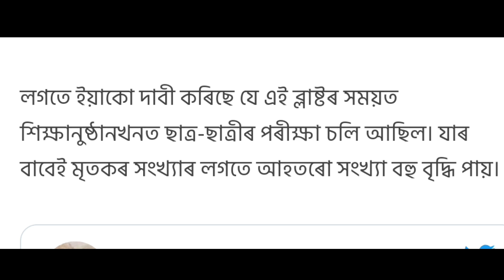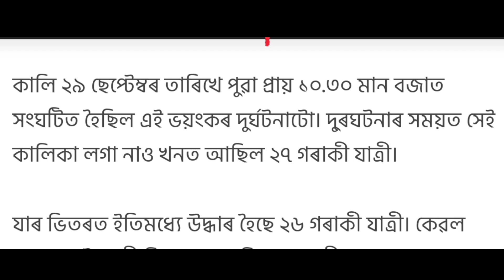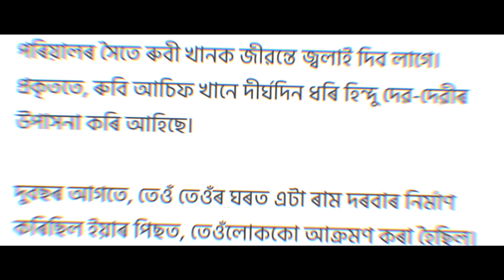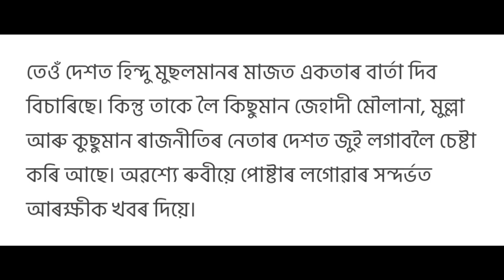Assamese Big News | Breaking News| LPG Gass Totally Free | Silapathar Bug News| Assam News